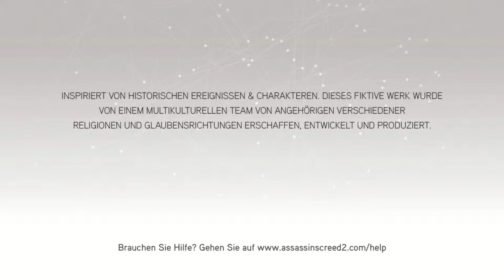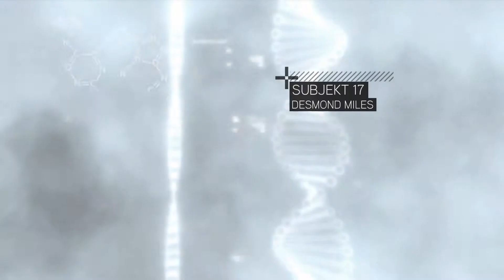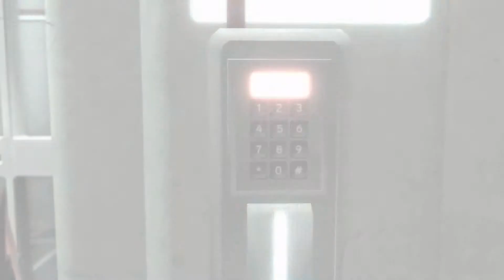#01 - Der Anfang einer neuen Geschichte - Assassin's Creed 2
Ein Krieg zwischen zweien, die er nie für real hielt.

Infos zum Spiel:
Plattformen:
Windows, Xbox 360, PlayStation 3, Mac OS X, Handy

Erstveröffentlichung:
9. November 2009 (in Europa auf Konsolen)

Publisher:
Ubisoft

Genre:
Action-Adventure

Sprache:
Deutsch, Englisch, Französisch, Italienisch, Spanisch